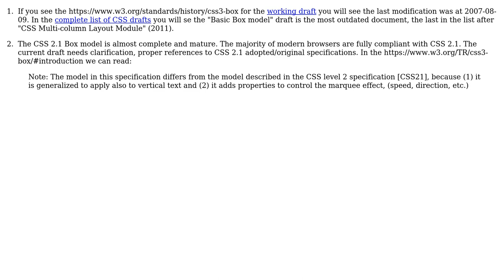Software Engineering: Why CSS3 Basic Box Model is "Dangerously outdated"?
With thanks & praise to God, and with thanks to the many people who have made this project possible! | Content (except music & images) licensed under CC BY-SA | Music | Images & others | With thanks to user Sayakiss user Robert Harvey user F.Igor user eykanal and the Stack Exchange Network Trademarks are property of their respective owners. You are responsible for your own actions.